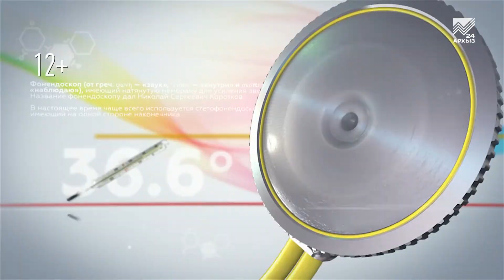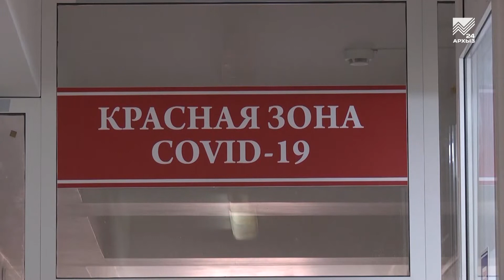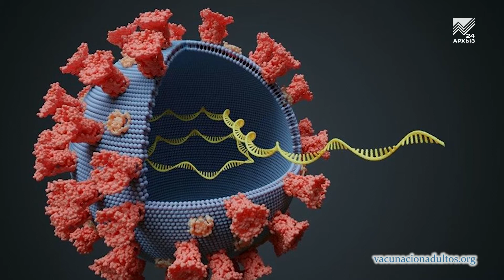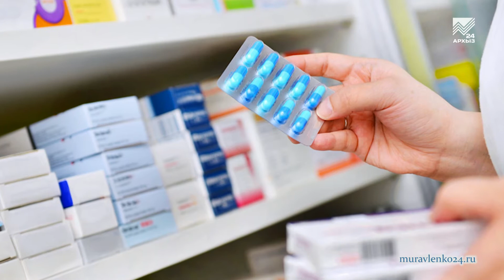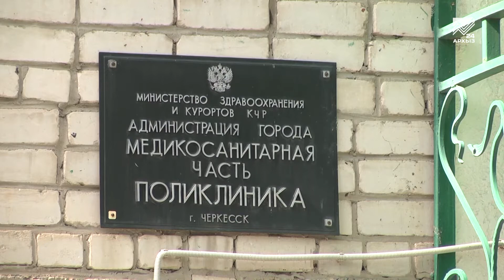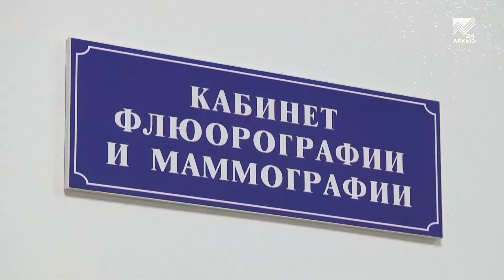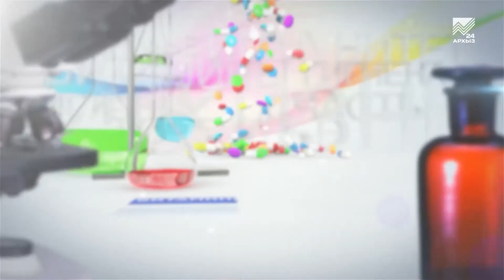Здоровье - Л. Кубанова: Как повысить иммунитет в период межсезонья (20.03.2022)